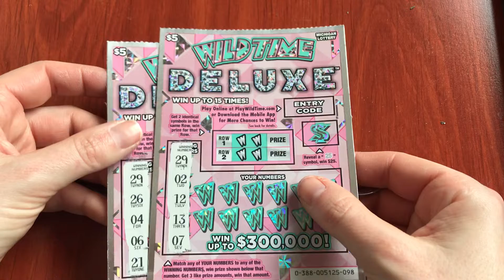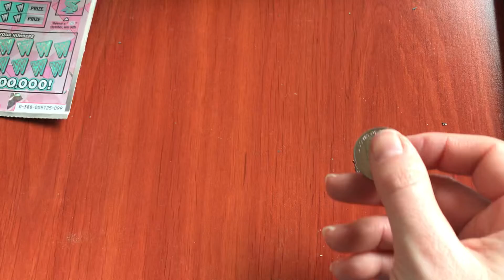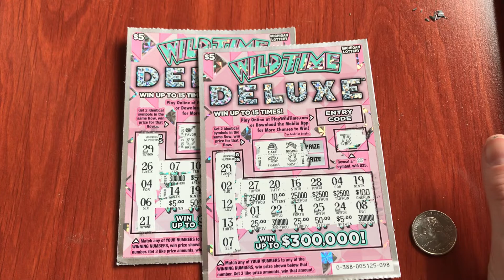New $5 Wild Time Deluxe - Michigan Lottery - 4/8/21